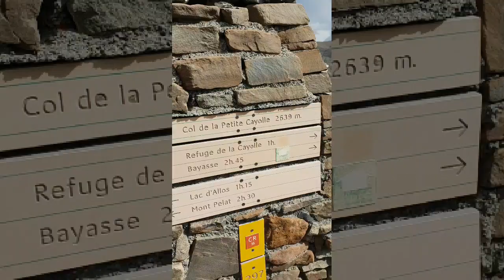Ascension sommet Lac d'Allos: Mont PELAT 3051m !!!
Ascension du mont Pelat depuis le col de la cayolle en randonnée de 20 km et 1000m de D+